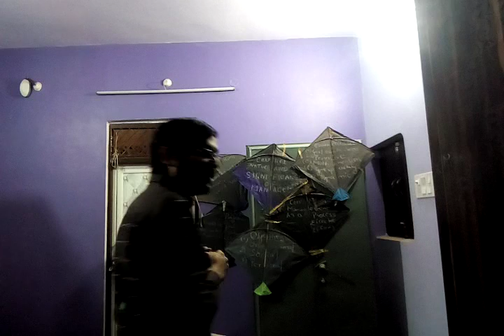Introduction to management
Business studies class 12 overview of management